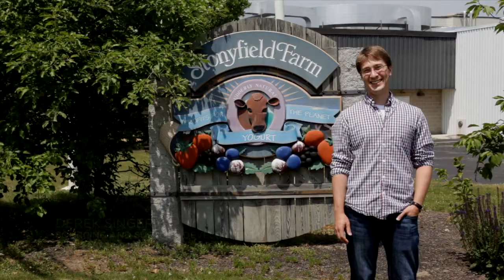Learn how Stonyfield Created Their Ingredients Map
VP Sustainability Innovation Wood Turner and Ingredients Sourcing Manager Derek Singer talk about their transparency mission and how supply chain mapping bring suppliers and consumers closer.